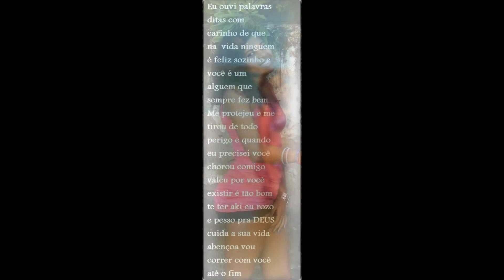YRMÃS ATE O FIM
YRMÃS AMO VCS É NOIX ATE O FIM